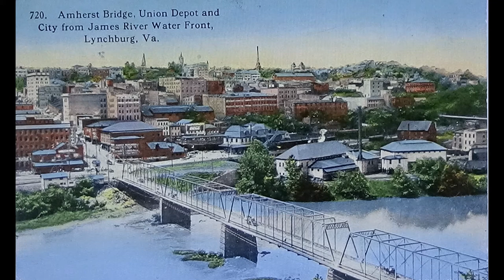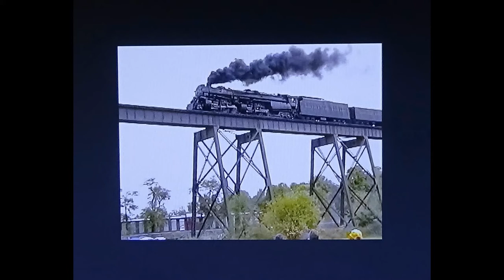Old N&W RR photo's and more in Lynchburg Va